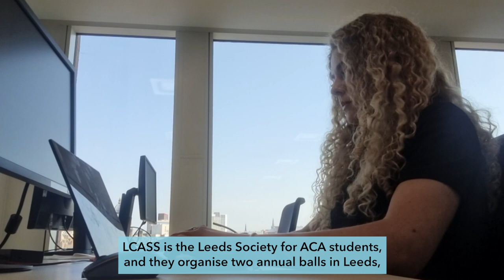ICAEW Vlogs | The importance of networking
In this month's vlog Max and Weronika share the importance of networking.